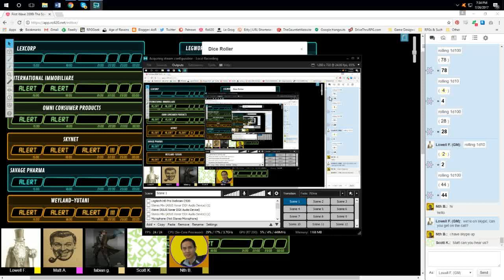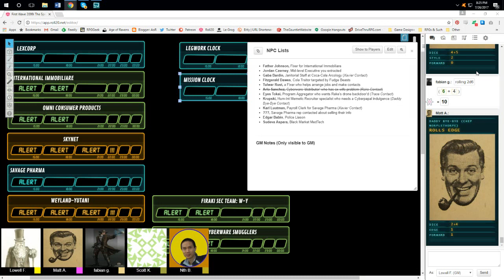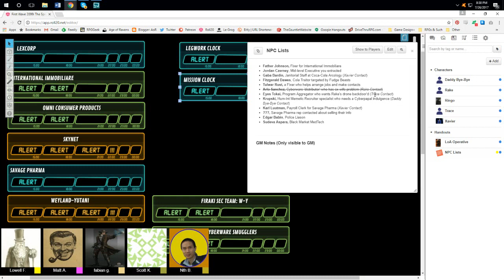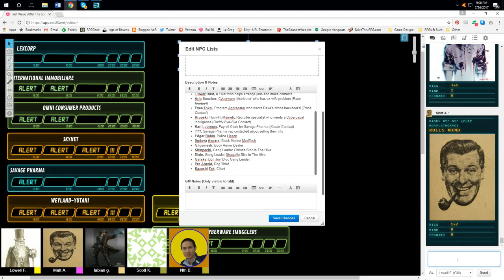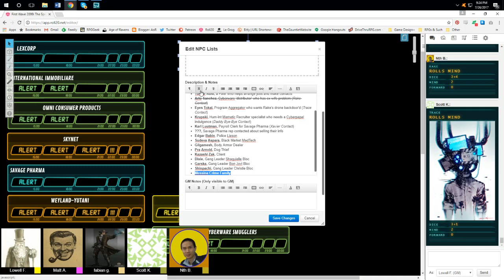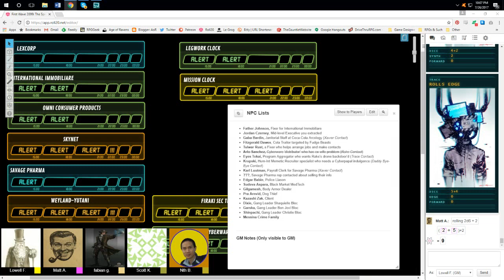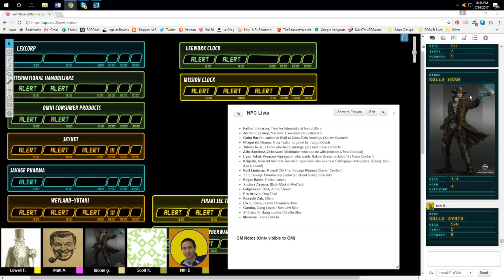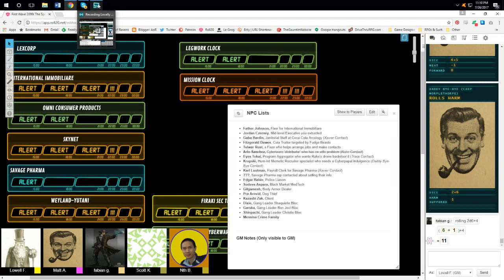The Sprawl RPG (Session Four)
Fourth session of our Sprawl rpg cyberpunk campaign. We play using Roll20 and Skype for audio. A complete mission with the Infiltrator absent. Long story short, I nearly kill every character this session.